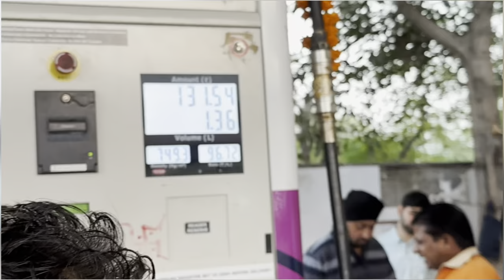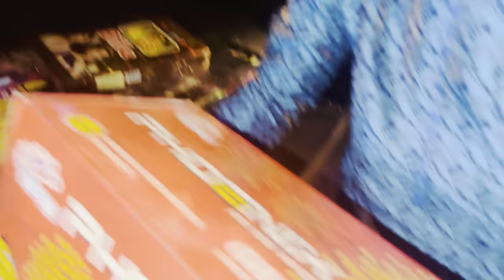Diwali Vilog Part-2 || Aatishbaaji🧨 se Lggi aag 🔥|| Lovepreet Singh Vlog